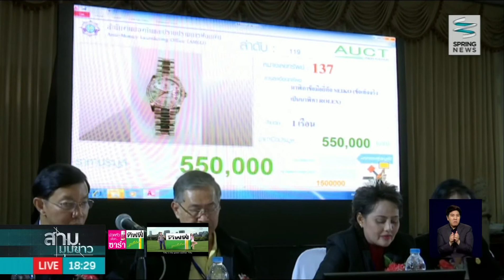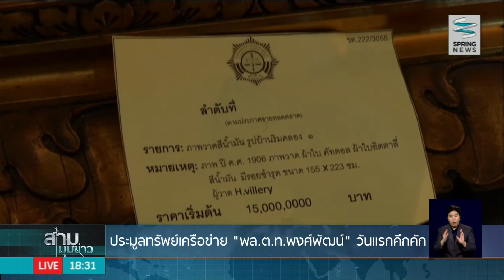มหกรรมขายทอดตลาด ตัดวงจรการฟอกเงิน นำเงินสู่แผ่นดิน - Springnews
ประชาชนจำนวนมากสนใจร่วมประมูลทรัพย์สินในเครือข่าย พล.ต.ท.พงศ์พัฒน์ ฉายาพันธ์  ที่ทาง สำนักงาน ปปง.จัดขึ้น โดยนำเอาทรัพย์สินที่ยึดได้ในคดีเรียกรับส่วยจากกรณีการแต่งตั้งข้าราชการตำรวจและธุรกิจผิดกฏหมาย กว่า 20,000 ชิ้น มาประมูลเป็นวันแรก ไปติดตามบรรยากาศในการประมูลได้จากรายงานของ คุณดารินทิพย์ วิมลพัฒน์ ผู้สื่อข่าวสปริงนิวส์